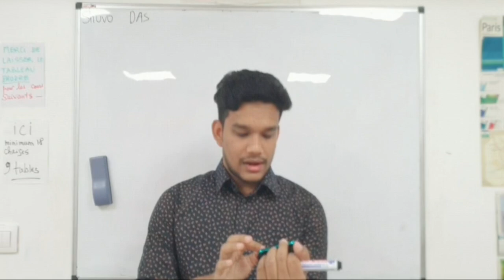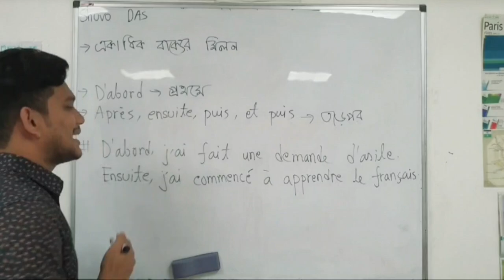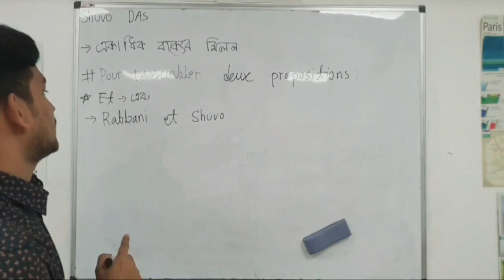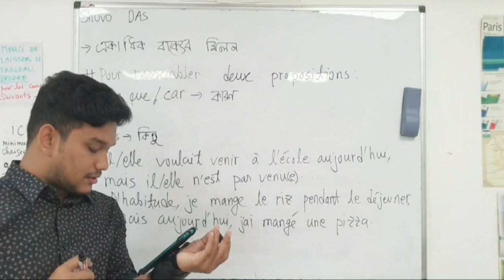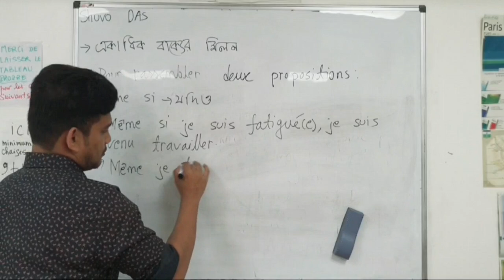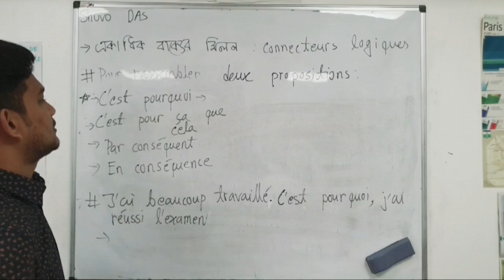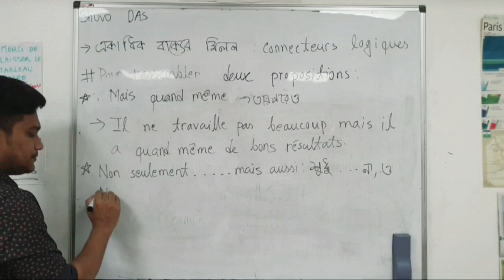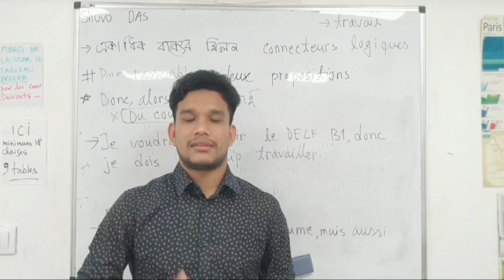LIVE-9 | Pour rassembler deux propositions | একাধিক বাক্যের মিলন | SEASON - 3 | SHUVO DAS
Pour rassembler deux propositions
একাধিক বাক্যের মিলন